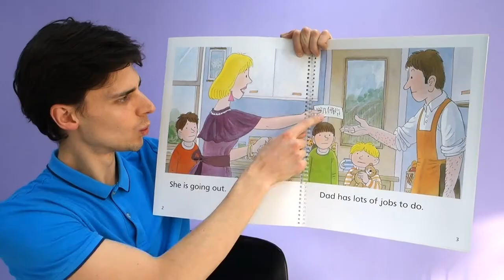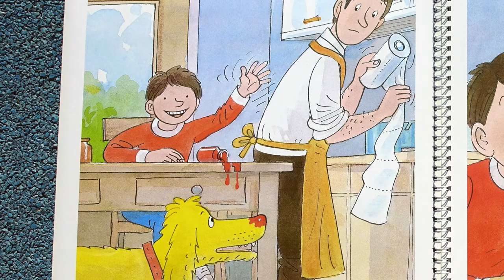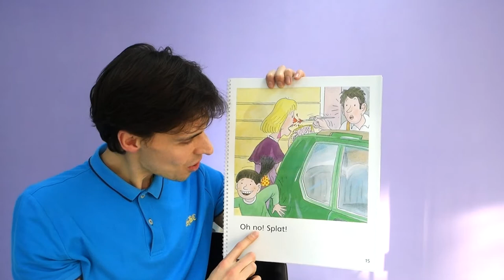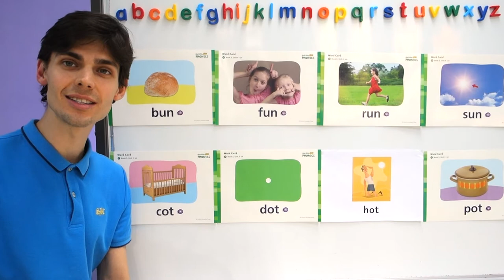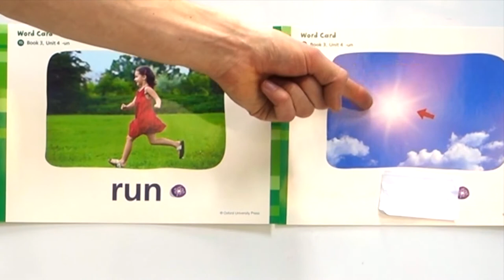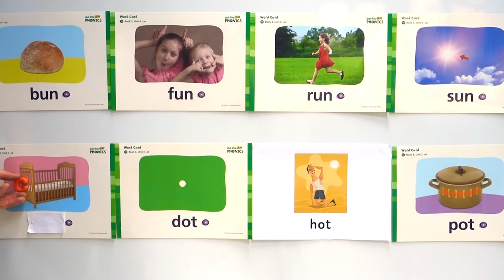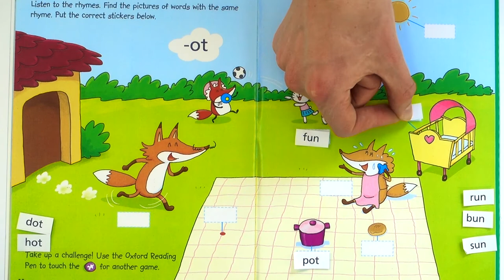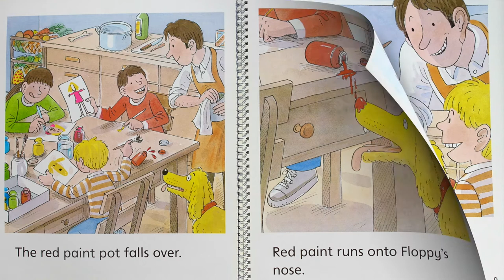K2 - Phonics Revision (-ot -un) and 'Red Noses'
K2 Lesson

Revise words ending in -un and -ot
Story Time: 'Red Noses' - Oxford Story Tree,

Have fun and learn English with Mr Max,

'Red Noses' - Big Book